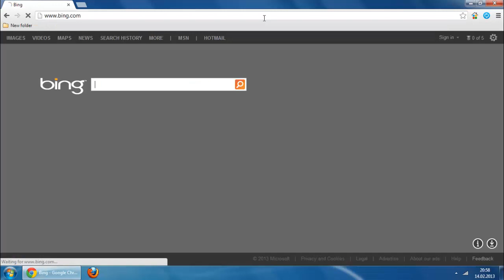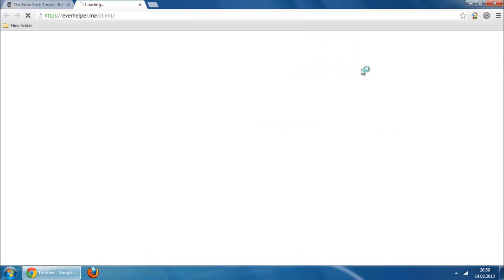How to access your Bookmarks Online